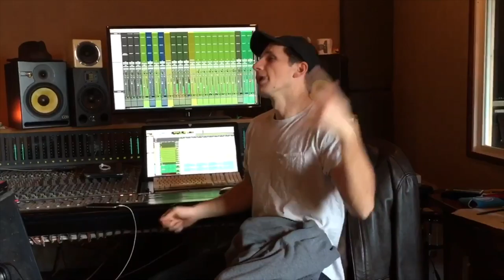Studio VLOG 003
Cassettes make a record! Go behind the scenes to see and hear REAL studio conversations about making good songs great!